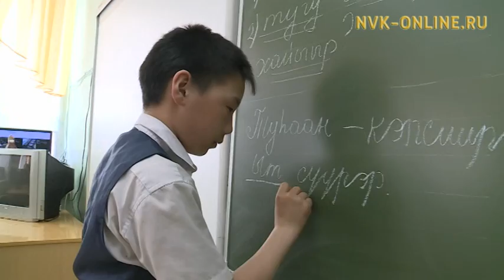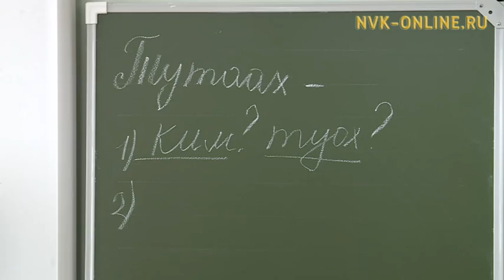Дьокуускайга саха тылын, литературатын учууталларын 1 съеһэ үлэлиир